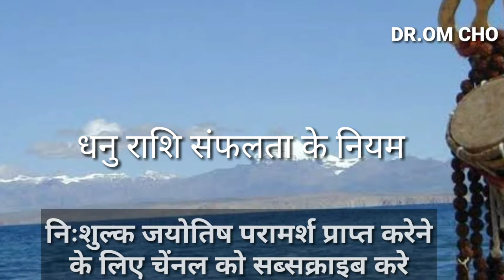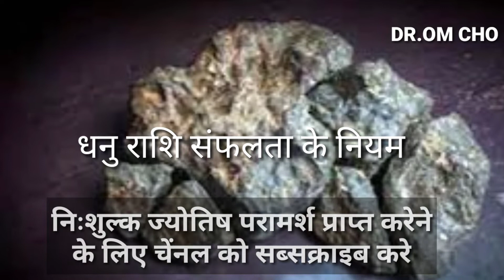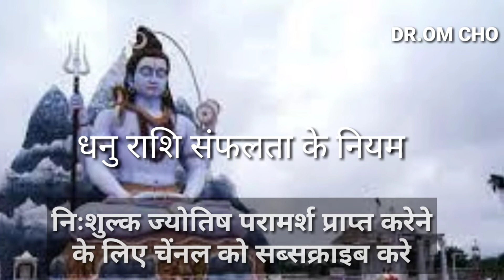धनु राशि Sagittarius horoscope Dhanu Rashi Horoscope Sagittarius horoscope